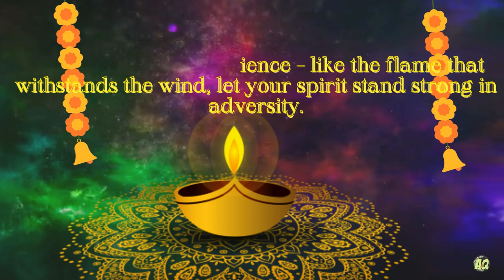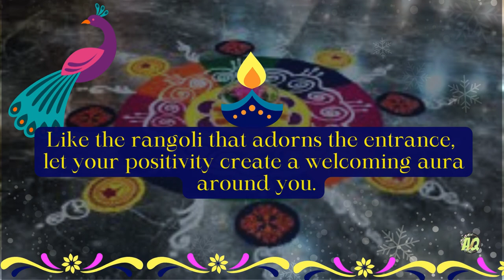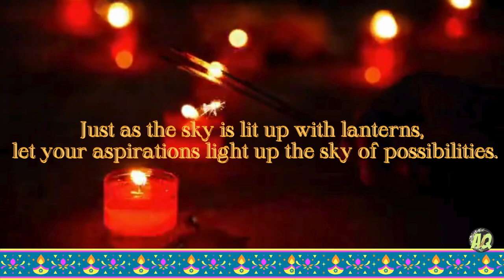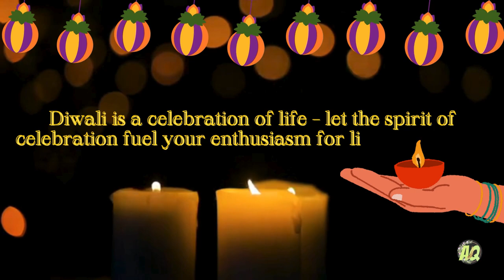Igniting the Flames of Motivation on Diwali || the festival of lights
Diwali, the festival of lights, symbolizes the triumph of light over darkness – let this victory inspire your journey.
Embrace the spirit of new beginnings as you light the lamps of hope and determination🎇🎇
Diwali is a time to strengthen bonds – ignite the fire of compassion and empathy in your relationships.
Like the sweets exchanged, savor the sweet taste of success through hard work and dedication.
Diwali encourages us to light up the world – let your talents and skills illuminate the world around you.
 Illuminate Your Celebrations,
Diwali Sale Slogan
Sparkling Diwali Illuminate Your Celebrations
Diwali Fiesta A Festival of Savings
Radiant Deals Shining Bright, Saving Big
Glittering Diwali
diwali message should be applied in our lives
images,videos .pixabay,pexels etc
there is lot of inspiration in this video to get motivated